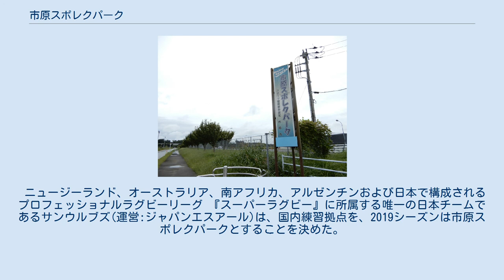市原スポレクパーク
市原スポレクパーク（いちはら スポレクパーク）は、千葉県市原市にあるスポーツ施設である。
公益財団法人市原市スポーツ協会が指定管理者として運営管理を行っている。
 JR東日本・内房線の八幡宿駅近郊に、千葉県が土地を取得して48,500人収容、地上4階地下1階建ての新たなスタジアム（「千葉県立スタジアム」）を建設し、2002 FIFAワールドカップの試合に対応する他、市原市がホームタウンとなっているジェフユナイテッド市原（当時）も将来的に市原緑地運動公園臨海競技場から移転する形で使用することも予定されていた。
 1996年5月31日、国際サッカー連盟（FIFA）理事会で、大韓民国との共同主催が決定。
日本の開催候補地を10ヶ所に絞り込む必要が出たため調整が行われ、同年12月に開催地が決定したが、千葉県は落選し、スタジアムの建設も見送られた。
 その後、「運動広場」と称するただの原っぱとして市民に開放された。
しかし、ジェフがホームタウンとしていた、市原緑地運動公園臨海競技場がJ1で最も環境が悪いスタジアムの一つであった事から、サポーターサイドからスタジアム建設を求める動きもあった。
また元の地権者からも、千葉県、市原市に対して提供した土地の有効活用を求める声もあった。
これに対して千葉県、市原市では財政的に厳しい事を理由として、天然芝コートを何面か整備した運動公園の案を提示していた。
これが現在の市原スポレクパークの原型である。
 なお、ジェフのホームスタジアムは、2002年に千葉市が蘇我地区にサッカー専用スタジアム（現在のフクダ電子アリーナ）を建設する事で解決された。
スタジアム予定地は市原市が、千葉県と共に姉崎公園、八幡公園、ちはら台公園に続くサッカー施設として総事業費6億2,000万円（うち1億2,600万円は日本サッカー協会の「サッカーを中心としたスポーツ環境整備モデル事業」としての助成金）を投じて、市原スポレクパークとして整備され、2005年に完成した。
 市原スポレクパークは千葉市からも近い（JR東日本 内房線浜野駅東口から徒歩23分。村田川を渡ってすぐ）ことから、ジェフサポーターの中にはトップチームの練習場を姉崎公園サッカー場から、市原スポレクパークへ移動する事を望んでいた者もいたが、結局ジェフはトップチームの練習場を、2009年にフクダ電子アリーナの近くのユナイテッドパークに移転した。
現在、市原市辰巳台にある、辰巳台ユースと、サッカースクールを市原スポレクパークへ移転させる計画を持っている。
 ニュージーランド、オーストラリア、南アフリカ、アルゼンチンおよび日本で構成されるプロフェッショナルラグビーリーグ 『スーパーラグビー』に所属する唯一の日本チームであるサンウルブズ(運営:ジャパンエスアール)は、国内練習拠点を、2019シーズンは市原スポレクパークとすることを決めた。